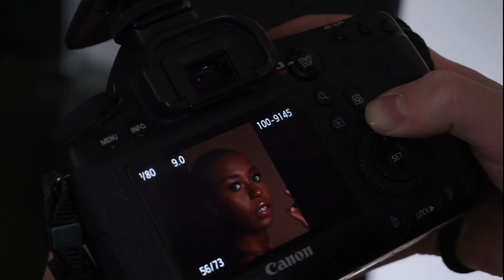FD Photo Studios Interview | Bekah Wriedt